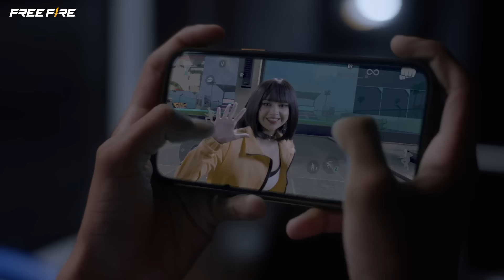🌀🎉 ¡Tu entrada al FESTEJO INSANO llegó! ✉️ | Garena Free Fire LATAM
🌀🎉 ¡Entra por el PortalFF este fin de semana!

Prepárate para brincar de la avioneta junto con Kelly y Moco🪂, obtener grandes recompensas 👊, recibir sorpresas de FreeFire7 Aniversario. 🎁

¡PREPÁRATE para el fin de semana!